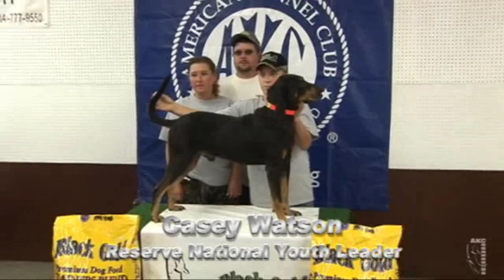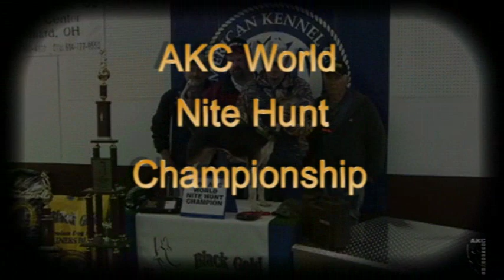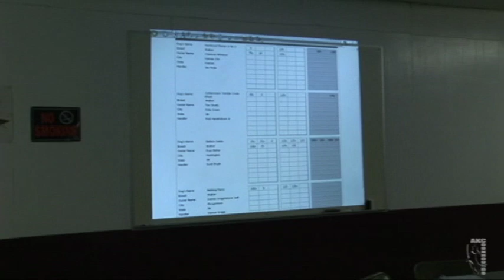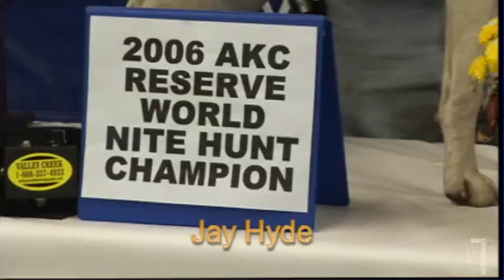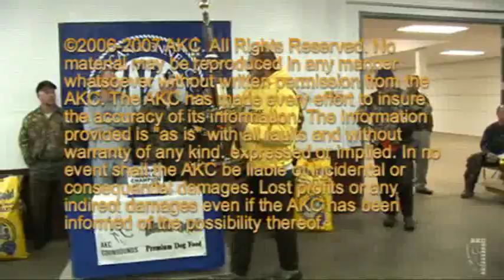AKC World Coonhound Championship Hunt 2006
This video is licensed content by MyaBacardiJaguar.